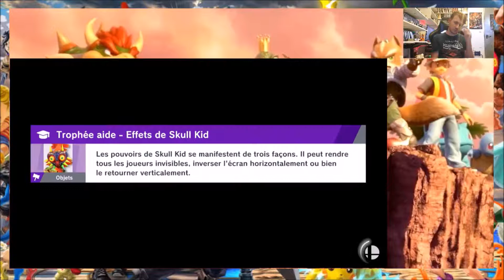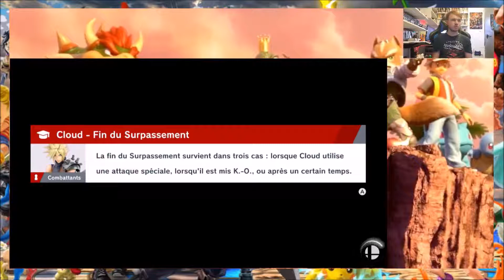Super Smash bros Ultimate 26 Kilaire !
Vingt-Sixième épisode de Super Smash bros Ultimate aujourd'hui on s'attaque à Killaire le boss principal de Super Smash Bros Ultimate !